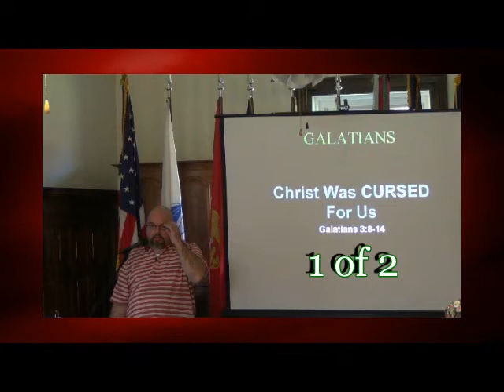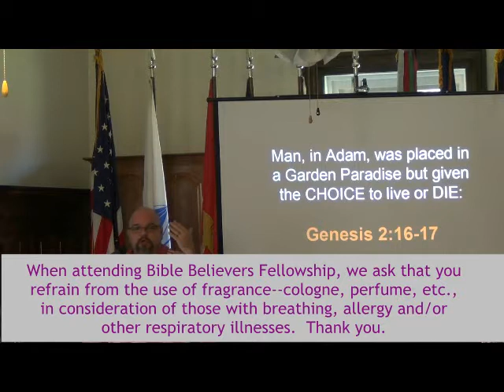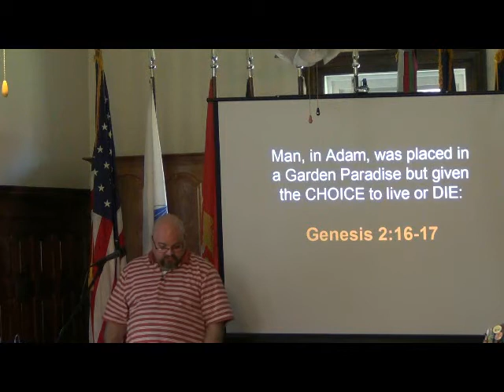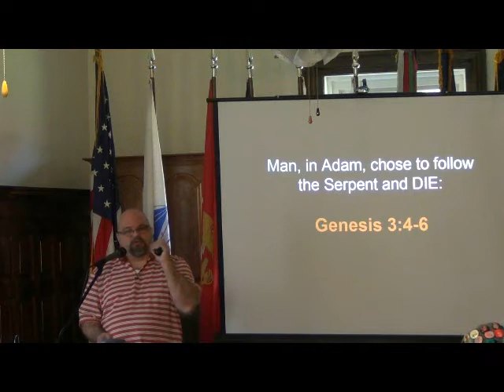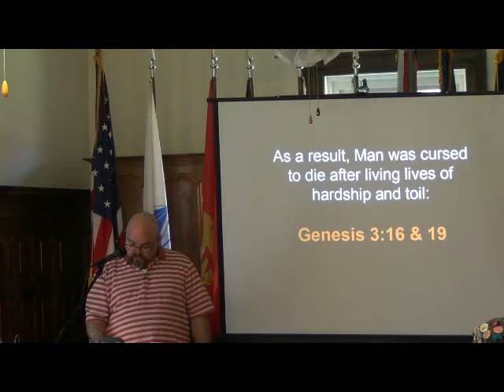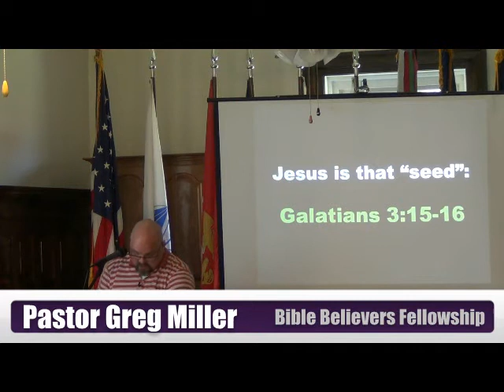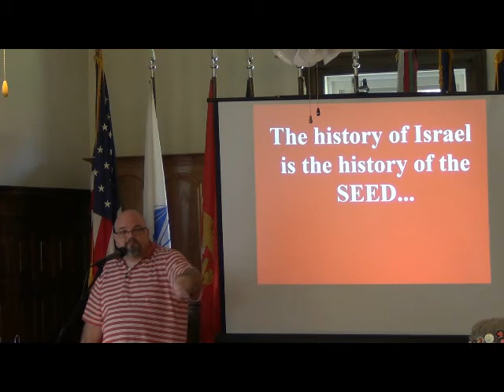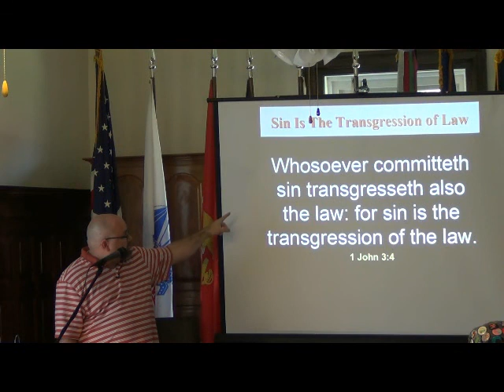Christ Was Cursed For Us (Galatians 3:8-14) 1 of 2